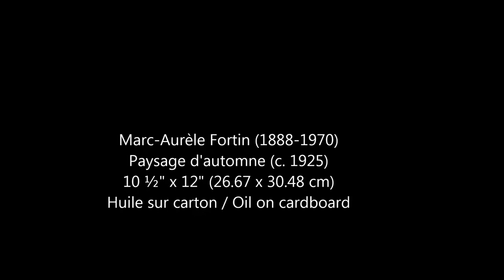Marc-Aurèle Fortin - Paysage d'automne (c. 1925)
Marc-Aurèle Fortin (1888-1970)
Paysage d'automne (c. 1925)
10 ½" x 12" (26.67 x 30.48 cm)
Huile sur carton / Oil on cardboard